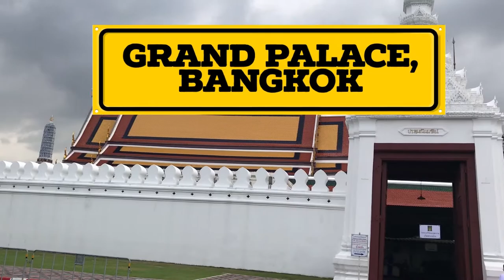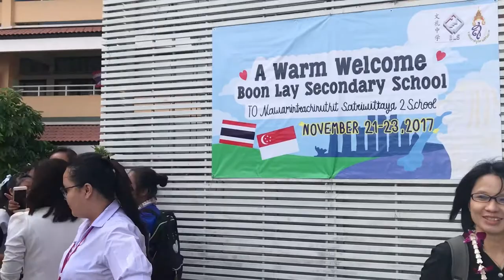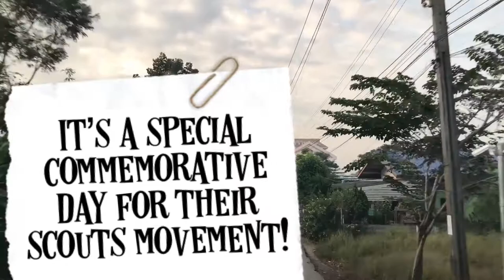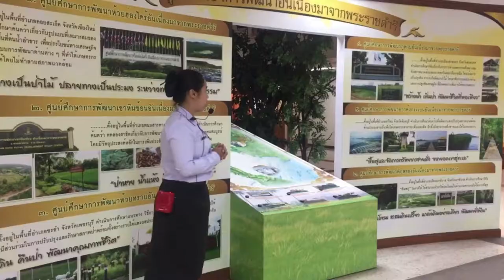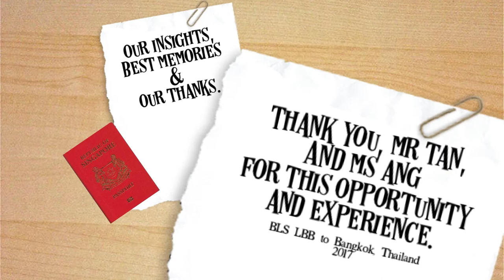Boon Lay Secondary LBB to Bangkok, Thailand (shortened)